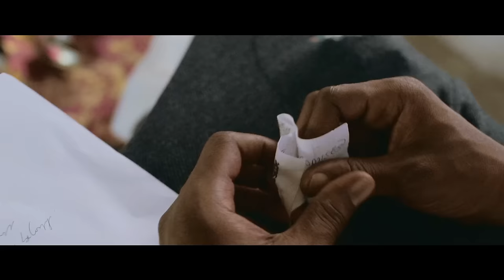Danagog - Pelemo (Official Music Video) ft. Lola Rae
HKN Music presents the Official music video to 'Pelemo' by Danagog, feat Lola Rae, starring Shizzi.

'Pelemo' also appears in 'Jungle Summer Jam 2015'.